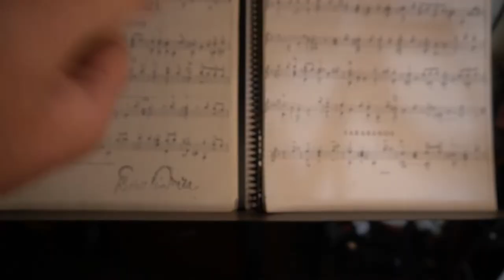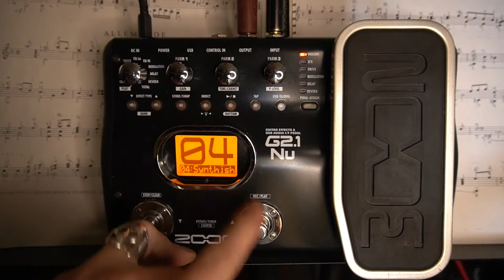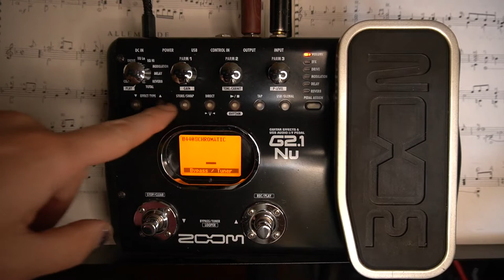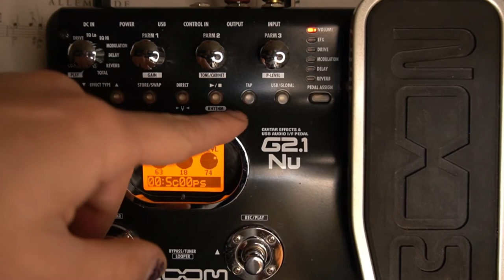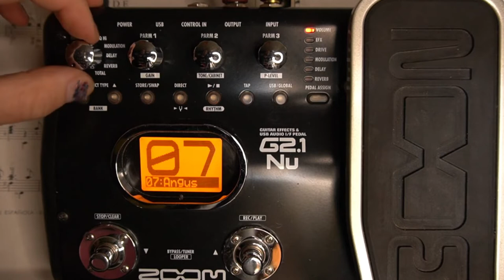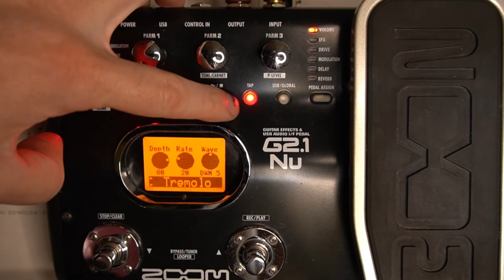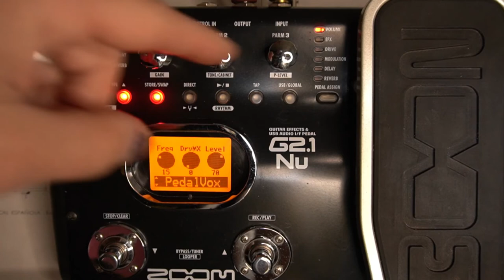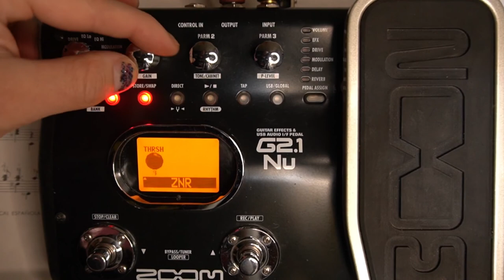🎛 SECRETO🤐: Aprende a CONFIGURAR la ZOOM G2.1Nu (1/3) 👈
En este capítulo de LOCO POR LOS PEDALES aprende a configurar esta pedalera y a sacarle el mejor provecho!

00:00 Solo Metamorfosis
00:12 Introducción
00:46 Entradas y salidas traseras
02:12 Descripción externa
03:19 Conexión
03:38 Botones, perillas y switches
08:24 Selector de módulo
09:09 COMP
11:17 EFX
14:35 ZNR